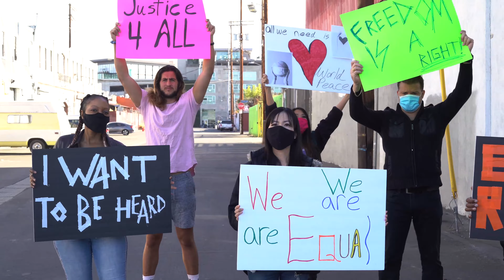Martin Luther King Jr. Quotes that will inspire you to Dream Bigger | (Narrated Motivation)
Hey, do you ever feel voiceless in this world today. If you do, you’re not alone! Check out these Martin Luther King Jr. quotes on Courage, Peace and Equality. Let’s go!

“Our lives begin to end the day we become silent about things that matter.”

The feeling of being voiceless in this world today with all the issues at hand, is a terrible dark feeling that can cause you to stress and become depressed as a result of you feeling voiceless.

In fact, Martin Luther King Jr. mentioned the ramifications of people feeling voiceless in The Autobiography of Martin Luther King Jr.

“When people are voiceless, they will have temper tantrums like a child who has not been paid attention to. And riots are massive temper tantrums from a neglected and voiceless people.” – The Autobiography of Martin Luther King Jr. (page 293)

This is one of the main reasons why we have so much chaos in the world today, it’s because people do not have a voice. Of course, it’s still not right to riot and destroy others personal belongs. But that’s the price of a society that feels voiceless. And there’s nothing anyone can do about it until society has a voice.

This is critical, and will ultimately cause more distress in the world if people do not get a voice real soon!

Of course there’s no guarantee that things will be better if society gets a voice. Until that day, hopefully these quotes will inspire you to have hope and dream bigger. Let’s go!

“We must use time creatively, in the knowledge that the time is always ripe to do right.” – Martin Luther King Jr.

“The function of education is to teach one to think intensively and to think critically. Intelligence plus character – that is the goal of true education”

“An individual has not started living until he can rise above the narrow confines of his individualistic concerns to the broader concerns of all humanity.”

“The quality, not the longevity, of one’s life is what is important”

“The past is prophetic in that it asserts loudly that wars are poor chisels for carving out peaceful tomorrows” – Martin Luther King Jr.

“Love is the only force capable of transforming an enemy into a friend”

“If you can’t fly then run, if you can’t run then walk, if you can’t walk then crawl, but whatever you do you have to keep moving forward.”

Stay Humble and stay focused on your goals, and have a Practical Perspective. Life is how You see it!

Narrated By: Desmond Jermaine Tappin
Intro By: Destiny J. Tappin